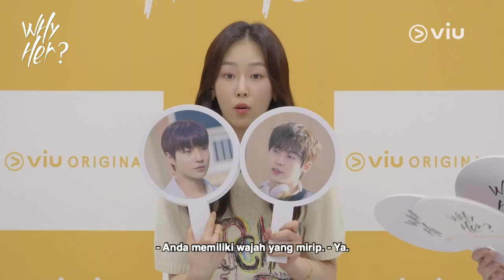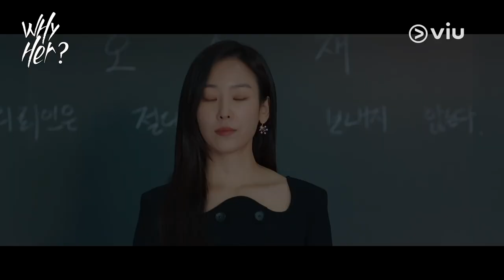Why Her | Trivia Quiz Part 1 | Sub Indo | Seo Hyun Jin, Hwang In Yeop, Bae In Hyuk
Kata Seo Hyun Jin, Hwang In Yeop mukanya gak cocok sama kepribadian aslinya setelah kenal? Hmm emang kepribadian In Yeop yang Hyun Jin kenal kayak gimana yaa?? 🤔 Yuk, cari tau jawabannya dalam Trivia Quiz bersama Hwang In Yeop, Seo Hyun Jin, dan Bae In Hyuk di video berikut~ 🤩